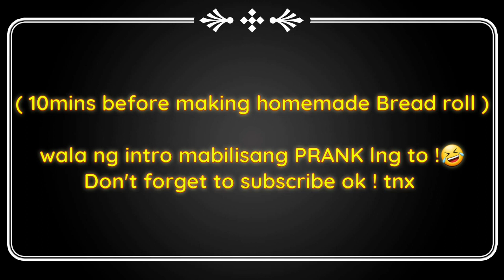Vlog#26 Choco Cubes Prank/laughtrip